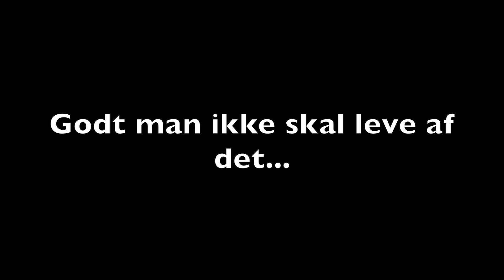Uh koldt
Stadig for tidligt..